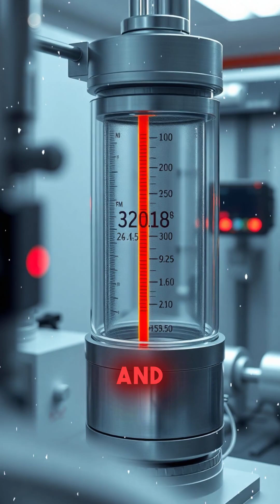Unlocking the Mystery of the Triple Point 🌡️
Explore the mind-bending triple point where substances exist as solid, liquid, and gas simultaneously. Learn how this phenomenon is crucial in thermodynamics and impacts our understanding of matter, even in outer space.